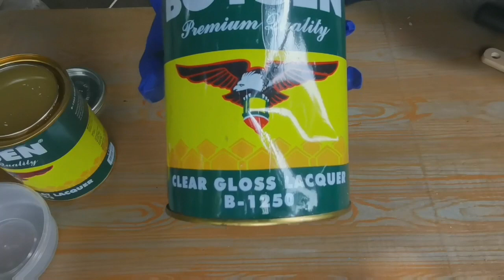PAANO TIMPLAHIN ANG DEAD FLAT FINISH / HOW TO MIX DEAD FLAT FINISH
This video is about how to mix dead flat lacquer for semi dead flat and dead flat finish. Thank you mga boss.

materials i used:
. Dead flat lacquer
. Clear gloss lacquer
. Lacquer flo
. Lacquer thinner
. Erzi Camel brush

for dead flat mixture:
1 dead flat lacquer
1 clear gloss lacquer
10% lacquer flo
20% lacquer thinner

for semi dead flat mixture
1 dead flat lacquer
2 clear gloss lacquer
10 % lacquer flo
20 % lacquer thinner